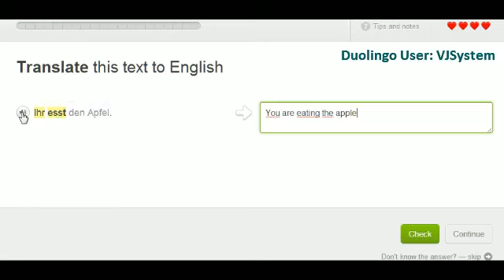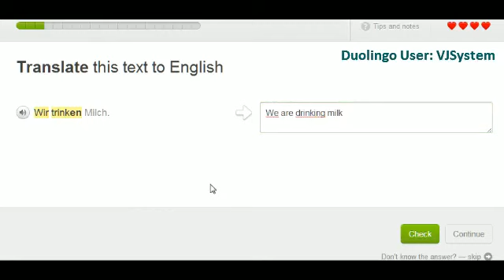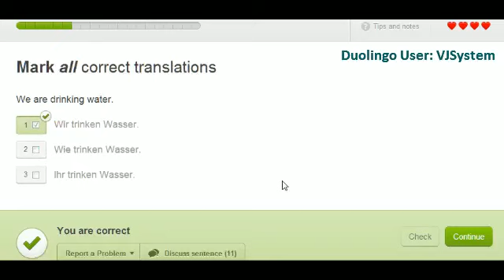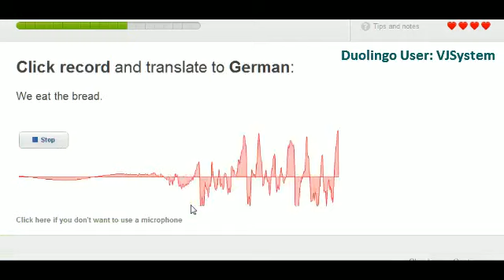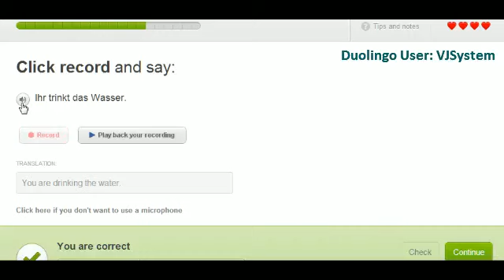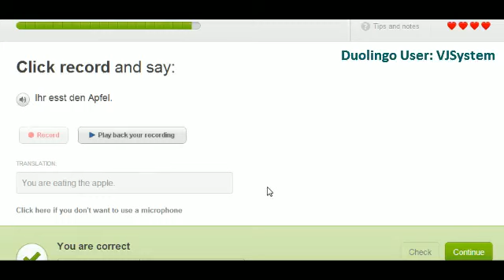Duolingo: How To Learn German [Basics 2] Lesson 1 By VJSystem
VJSystemPresents Duolingo
How To Learn German Level [Basics 2] Lesson 1

Let's Practice German, Thank you for giving Like or Comment